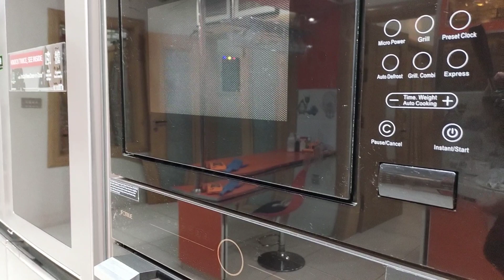10 Habits For STRESS - FREE Homemaking | Homemaking Habits That Changed My Life | Smart Home Hacks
Assalamualaikum! everyone

Homemaking Tips

Homemaking Tips

winter

einter habits

winter hacks

habits to follow in winter

cozy winter

daily habits for clean kitchen

kitchen cleaning

Indian kitchen

kitchen organization

kitchen hacks

kitchen habits

cleaning habits

cleaning tips

daily cleaning

how do i manage house chores without

help

no maid routine

cleaning tips

habits for tidy people

organize

clean with

how to
daily cleaning routine tips and ideas

cleaning habits

kitchen tips

kitchen hacks

kitchen Hacks

tips

hacks

tips tricks

5 best kitchen tips

10 best kitchen tips

5 best kitchen tips and tricks

kitchen ideas

kitchen organization

10 amazing kitchen tips

21 kitchen tips

Home hashtag by jaya

Mom n me

urban rasoi

priya'z kreative corner

happy homemaking

WomeniaATF

Kitchenhabits

vlogsbyaqsa
draqsa
dailylife
Dailyroutine
momlife
mamaboy
meriumpervaiz
duckybhai
rashidamilk
remedieswithkhanum